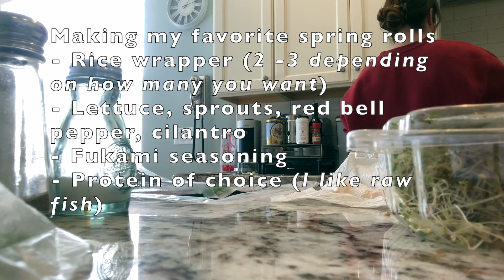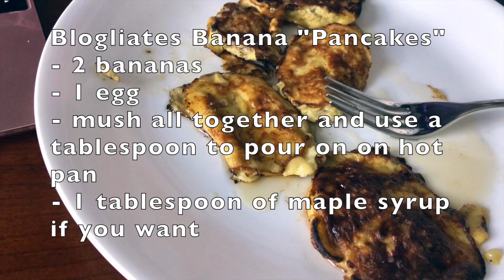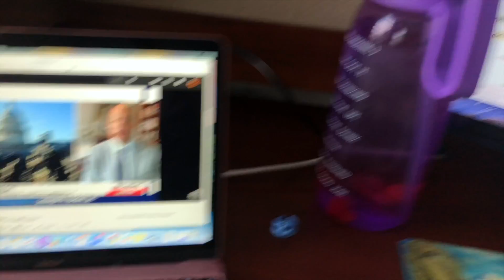WHAT I EAT IN A DAY & TEARS OF JOY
The past couple of days I have been using the app myfitnesspal to track my water and food intake, as well as my workouts. I've been a bit frustrated due to no results whatsoever. On a good note, Biden became President and I cried tears of joy.

Main Channel (First video I go over what I made off of a million views on TikToks Creator Fund) more of my "professional" videos will be posted there.

If you write a comment I will shout you out in my next vlog :)

Love you - xoxo Victoria